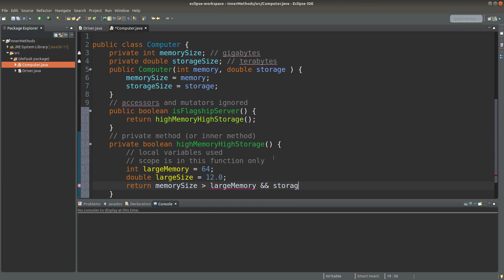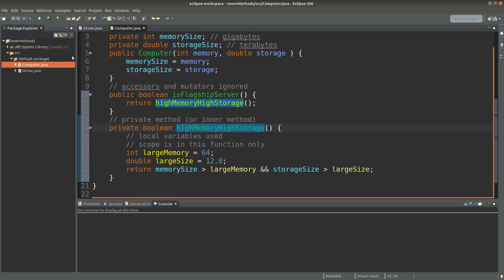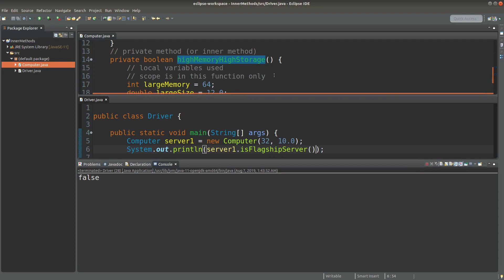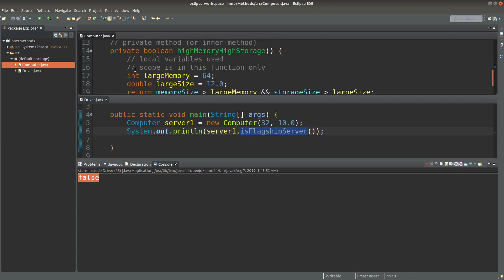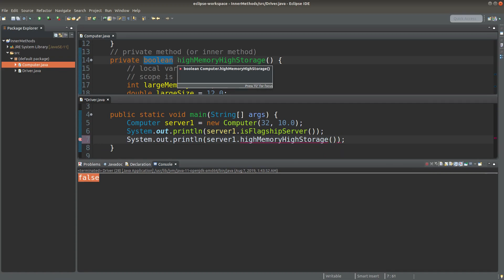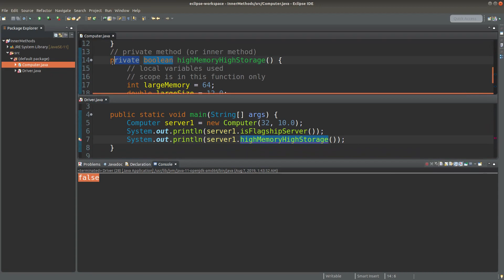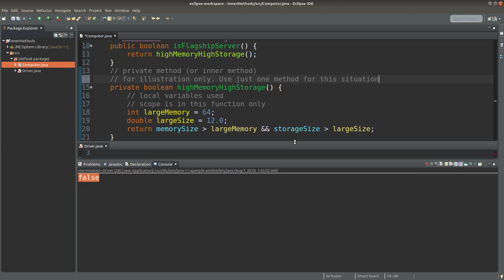Inner method - Basic Java Fast (18)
We can create inner or private methods that cannot be accessed by external classes. The idea is using "private" keyword as the access modifier of a method.